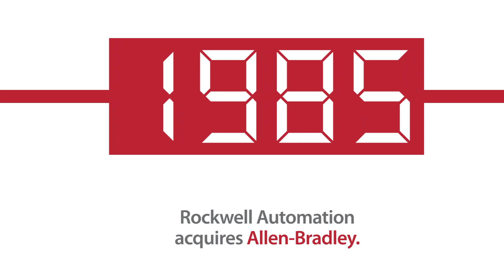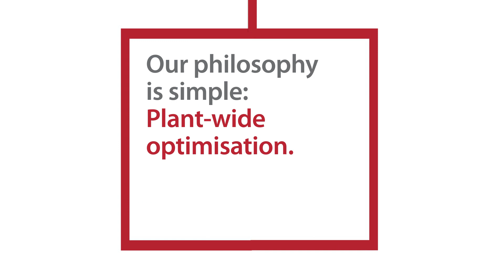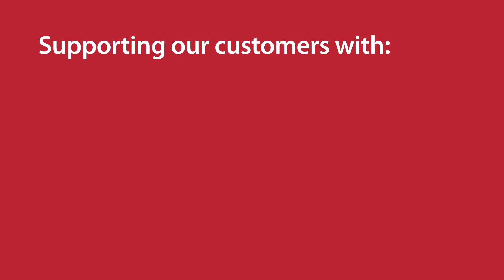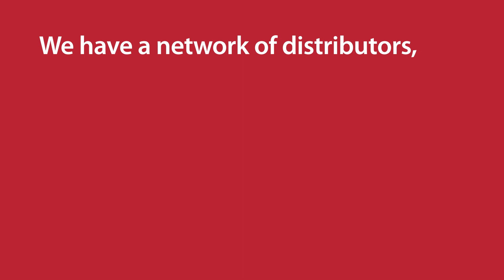This is Rockwell Automation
Rockwell Automation, the world's largest company dedicated to industrial automation, makes its customers more productive and the world more sustainable. Throughout the world, our flagship Allen-Bradley® and Rockwell Software® product brands are recognized for innovation and excellence.